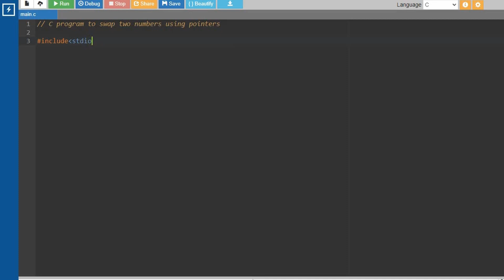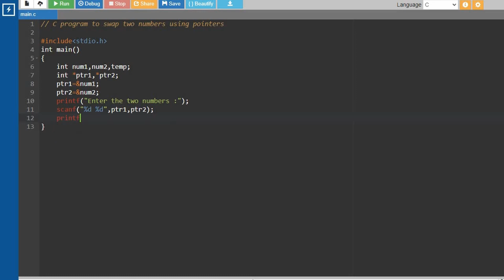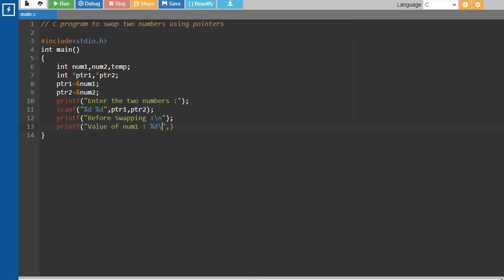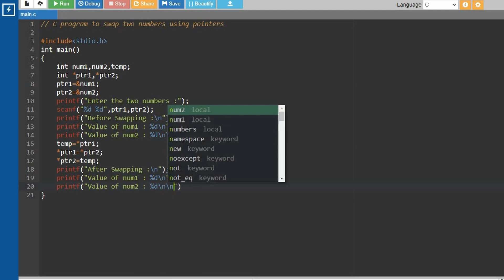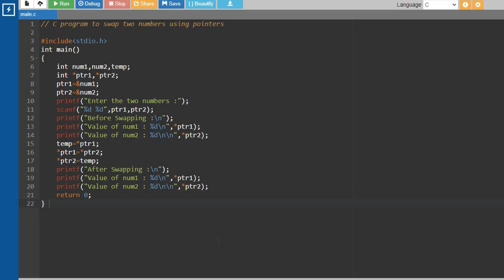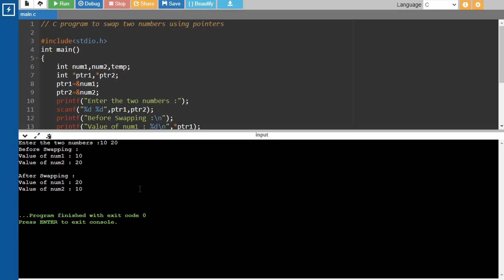C program to swap two numbers using pointers || Tamil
Welcome to " Let Everyone Code Together " YouTube channel ! In this video, we will explore a C program that "  swap two numbers using pointers ", explained in Tamil. We will break down the simple yet powerful logic behind this program, making it easy for you to understand ❣️.